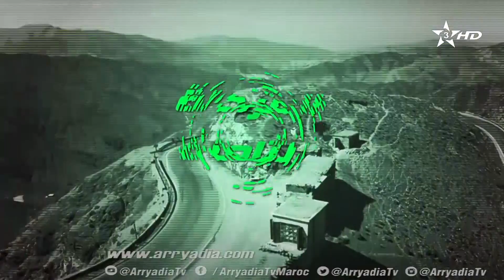طواف المغرب 2019 المرحلة 7 / 11-04-19.